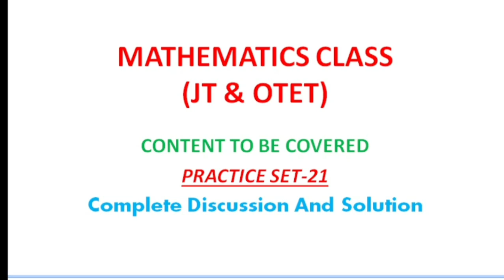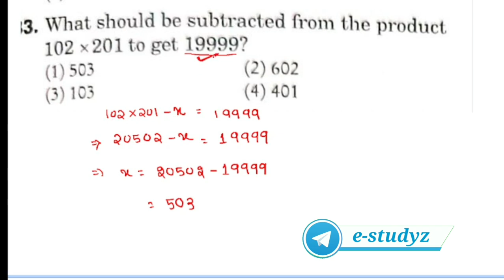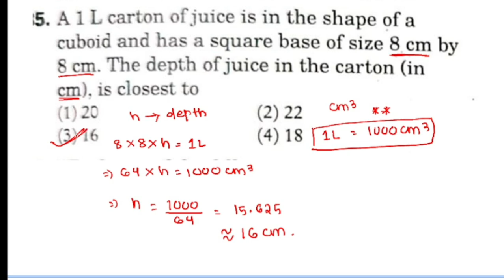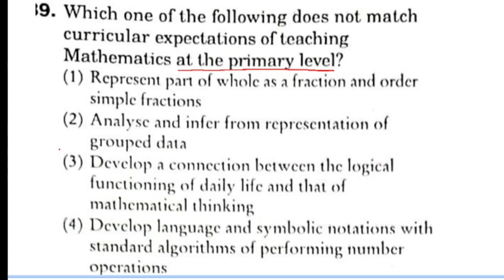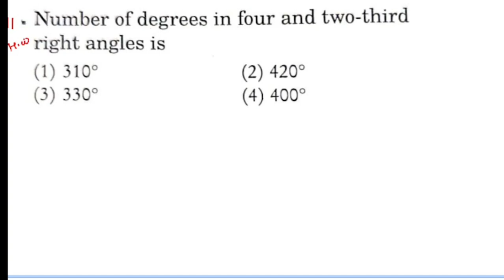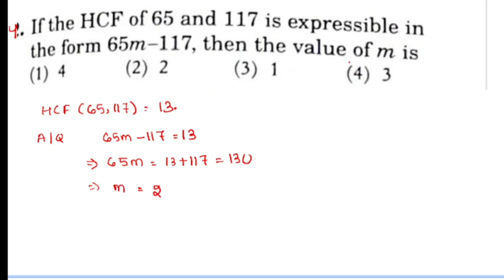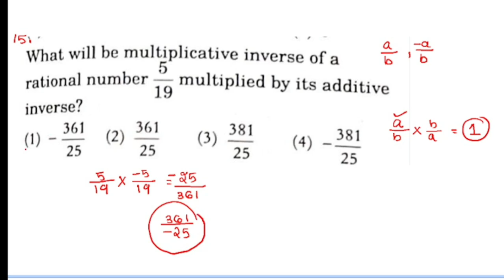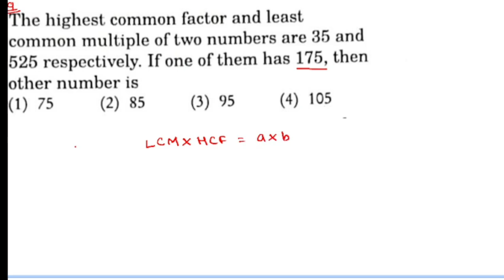OTET & JT Mathematics Practice Set I Practice Set-21 | OTET Math Questions | OTET 2023 | JT 2023-24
In this video we have discussed about some math practice questions for otet & jt exams .